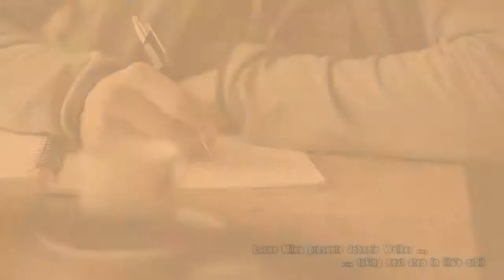Johnnie Walker and Lucas Miles - Life's Orbit ( Original Video Add ), ( WMS )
Johnnie Walker and Lucas Miles - Life's Orbit ( Original Video Add ), ( WMS ), ( Presented by Lucas Miles )